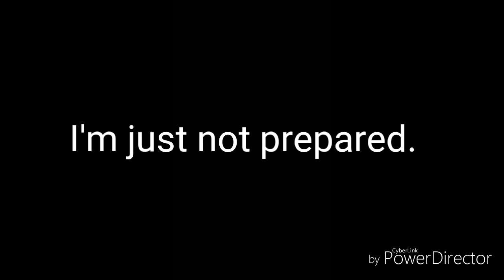Why I couldn't upload this week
So sorry about all this, guys. Procrastination and school got in the way. I can't leave any links to my amino pages because this video was kinda rushed. ;-;